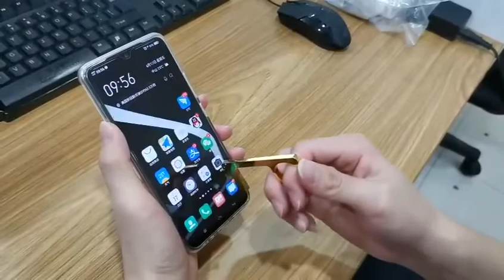Key Chain Anti Touch Door Opener, Touch Screen Buttons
Key smart touch screen buttons zinc alloy handfree anti germ contactless keychain stylus keychain door. No Touch For Door Handles Elevators ATM.

Box dimension: 30*21*17 cm

Colors: Gold, rose gold, silvery, black

Product box weight: 10kg

Volumen weight: 1,79/vol

Asia in one Click!